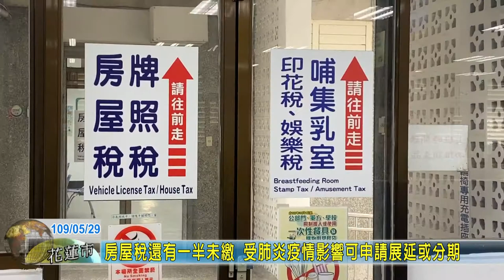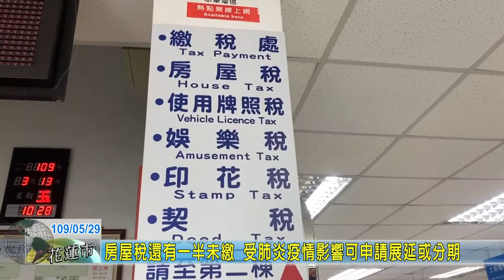20200529 04 房屋稅還有一半未繳 受肺炎疫情影響可申請展延或分期